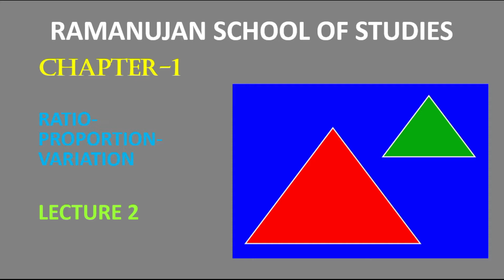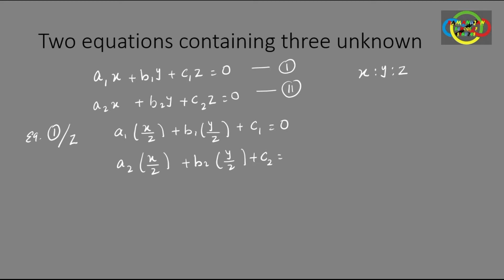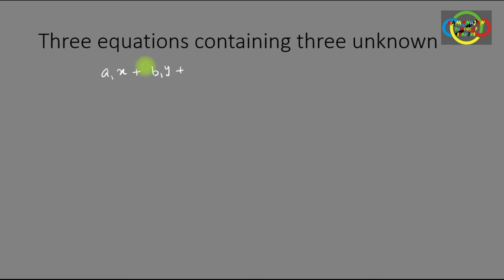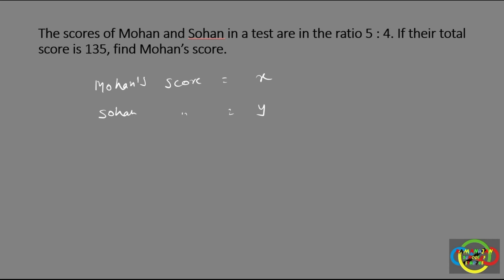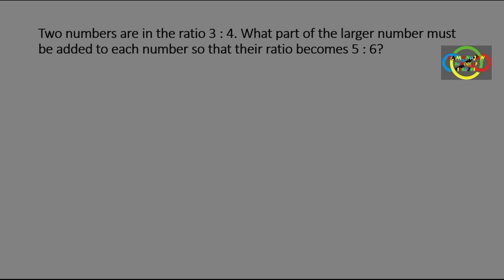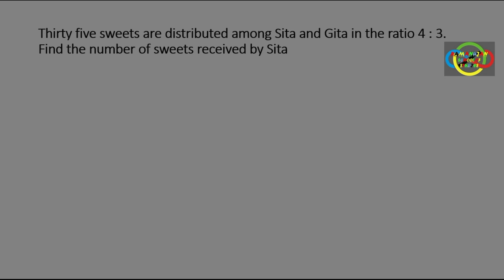RATIO LECTURE 2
Course designed for CAT paper.
How to solve two linear equations having three unknown.